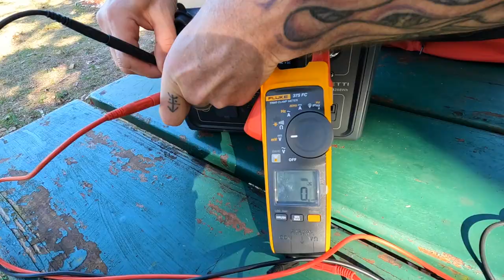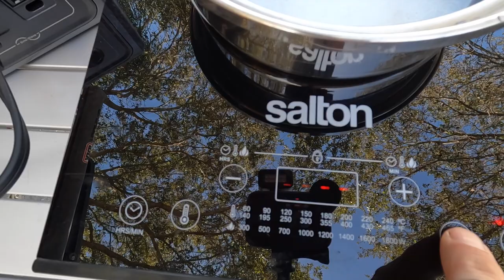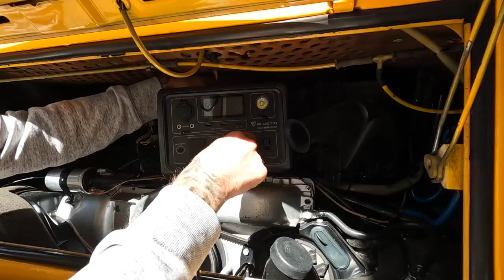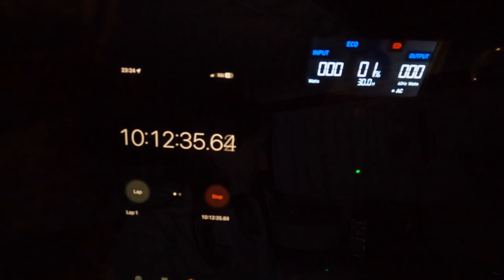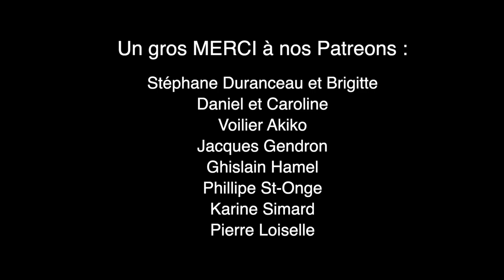VANLIFE : Station portable électrique BLUETTI EB3A - Mary & Dave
Après quelques semaines d'utilisation, nous sommes très satisfait de notre nouvelle station portable Bluetti.

Si vous avez des questions surtout n'hésitez pas a les poser dans notre section commentaire.
One Love 💛

BLUETTI EB3A :
- 600 W AC (surtension de 1200W)
- Capacité de 268 W/h
- Double charge rapide
- Batterie LifePO4 avec plus de 2500 cycles de vie à 80 %
- 6 Façons de recharger
- 8 sorties pour charger plusieurs appareils à la fois
- Contrôle intelligent et moniteur dans l'application BLUETTI
- 200W maximum d'entrée solaire
- Facile à transporter

Track : Papou

•Caméra : Gopro Hero black 8 - Gopro 10 - Iphone 12